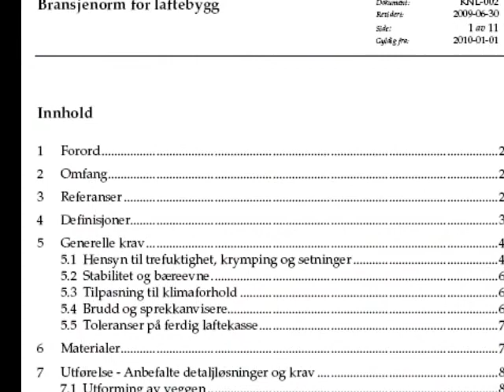Визит Джорджа Фюллера в Школу Плотников "Тайга"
Закончился визит Джорджа Фюллера - основателя лучшей Школы Норвежской Ручной Рубки Срубов в Европе - в Школу Плотников "Тайга", в ходе которого Джордж: успешно обучил приёмам и технологиям и вручил Сертификаты Студентам августовской группы Школы Плотников, успешно наловил окуней на спининг в Сокольском районе, очаровал всех дам в Танго-Клубе и отлично помог в подготовке русско-язычной версии Стандартов Ручной Норвежской Рубки согласно последней редакции одноимённых Стандартов Норвежской Ассоциации производителей срубов. Ожидайте первой версии Стандартов Норвежской Рубки уже в ближайшее время, а пока смотрите краткий видео-отчёт о пребывании Мастера в России.